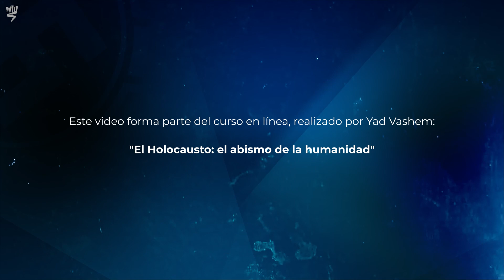En el escondite: Testimonio de Bracha Wiener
Bracha Wiener sobrevivió la guerra gracias a que la ocultaron distintos polacos, con quienes su padre había acordado un escondite para ella, y luego se escondió en dos búnkers que su padre construyó en el bosque. Escuchemos su relato acerca de su experiencia. Este video forma parte del curso en línea "El Holocausto: el abismo de la humanidad".